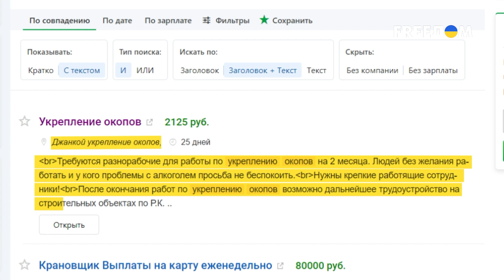💥Путин боится за Крым! Россияне активно создают оборонительные укрепления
В этом видео мы рассмотрим недавние действия России, связанные с построением десятков оборонительных укреплений в аннексированном Крыму. Полуостров превратился в "одну из самых укрепленных" территорий, где окопы простираются на десятки километров, включая пляжи. Мы также обсудим многочисленные объявления о поиске рабочих для укрепления крымских окопов бетоном и деревом. Что стоит за этими строительными мероприятиями и какие последствия они могут иметь? Узнайте в нашем захватывающем сюжете.